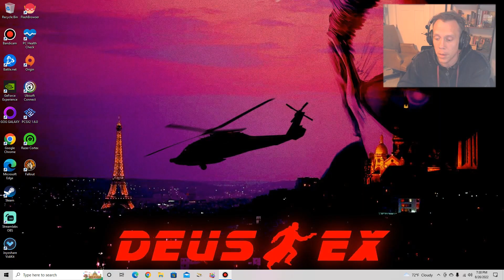Let's Play Fallout (Patreon-Chosen Game) Part 26: Deep Dive Into The Glow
To wrap up all sidequests, we do a run with the Crimson Caravan and, more excitingly, fully explore the Glow, more properly called the West Tech Research Facility.

If you feel like holding some sway over what gets played on the channel, as well as early access to half my vids, check out my Patreon PLEASE CONTACT ME DIRECTLY IF THE DISCORD LINK DOESN'T WORK!